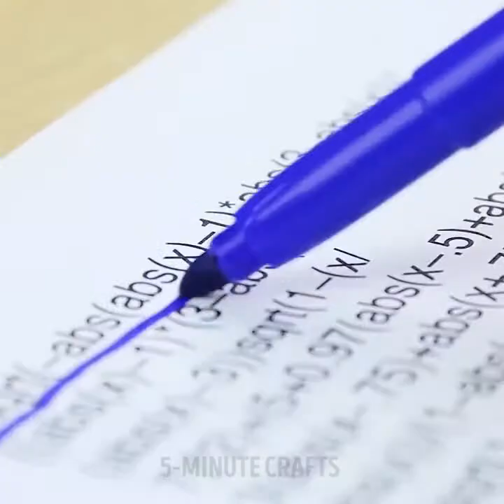15 KREATIVITAS JENIUS & KEREN